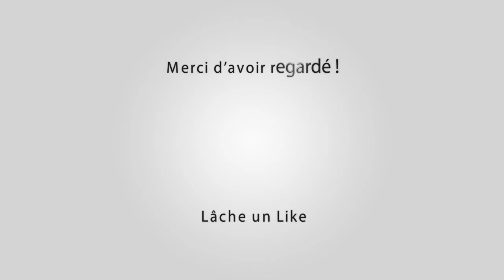TARASCON Abrivado à l'Ancienne 23-06-2018 🐴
~► Outro : YLLiBzify